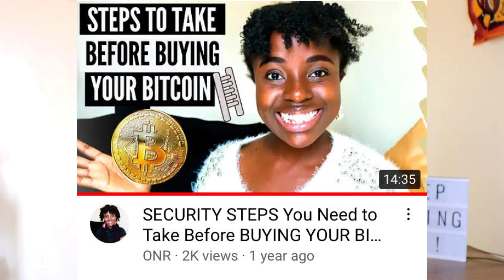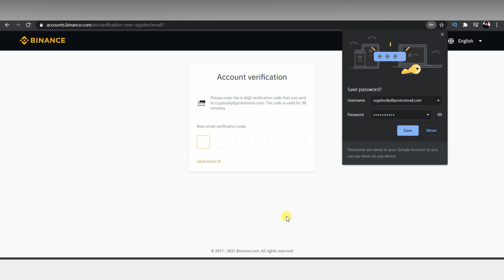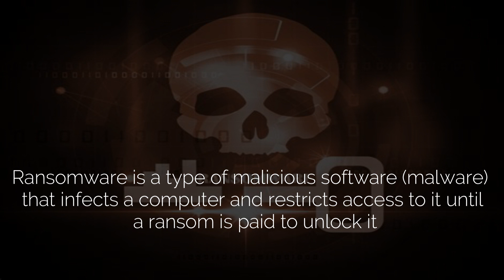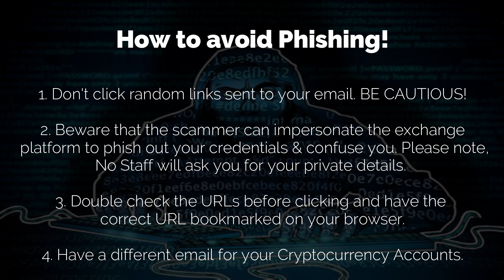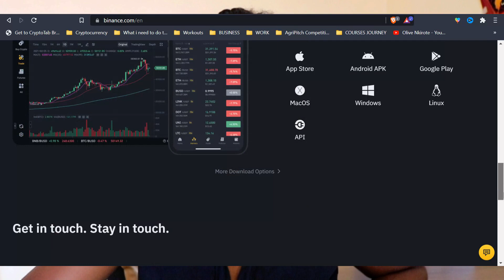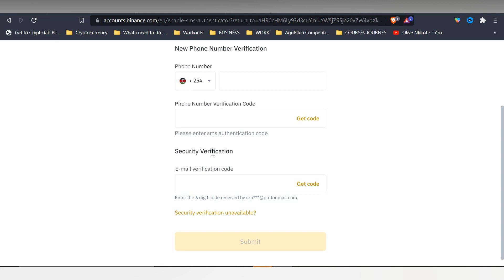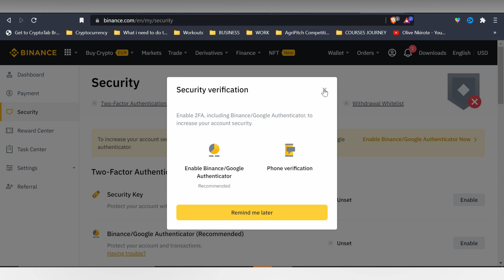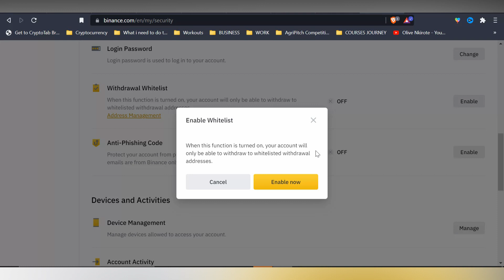How to CREATE an Account on BINANCE | How to Secure your BINANCE Account from PHISHING and SCAMS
In this video, I share with you how to create an account on Binance, how to secure your Binance account from phishing and scams, top cryptocurrency scams, 4 security steps to secure your Binance account, how to secure your Binance account, how to open a Binance account, how to sign up for Binance, how to secure your Binance account from hackers.
Also, If you're looking to learn, about earning/making money from Crypto and how to buy your Cryptos from Binance, then definitely purchase the ONR classes today!

Let us know down below, what other topic would you like to learn from ONR?

ONR CRYPTO CLASSES PACKAGE are available for purchase!
These are self-paced online classes stemming from the 3 Day Live Masterclass Event. Beginner, Intermediate and Expert classes. If you missed it, you are in luck as the Crypto Classes containing the Zoom Masterclass Recordings, PDF slides used in the class, and a free 40 minute 1:1 consultation with Olive to guide you into the world of Crypto are available for purchase. We are Excciiittteedddd!!! Are you?
Reach out via Email or Instagram NOW!!.

Follow ONR on IG @olive_nkirote to know how to sign up.

Bitcoin - 18JJGwDuZj4fi1Ygwk9YcaozBBmzY27DV2
Ethereum - 0xD523FBcf6363FCb48B7c3c879cbA26e4250eAd9a
Litecoin (LTC) - LX7c3H9h4npf2T3vzQg1Sk2BLXosxrk9FA

CHAPTERS
00:00​  Intro
00:50  Video starts.
01:30  Security Steps Video (Must watch)
01:45  What is Binance?
02:12  Countries that can access Binance in Africa.
02:54  How to create an account on Binance.
04:42  3 Common Cryptocurrency Scams.
04:50  Story TIme (Scam story)
06:30  Scam 1
07:32  Scam 2
09:13  Scam 3
09:53  Security steps you need to consider for your accounts.
12:00  How to secure your Binance account.
12:50  Step 1 - Go to your Security tab.
13:27  Step 2 - Email Verification.
13:39  Step 3 - Phone number Verification.
14:05  Step 4 - Google Authenticator/Authy Verification.
14:54  Step 5 - Security Key.
15:40  Step 6 - Identity Verification.
16:18  Step 7 - Antiphishing Code.
17:32  Step 8 - Withdrawal whitelist
18:22  Quick Tip + References.
19:10  Outro.

VIDEO REFERENCES - (Reading Material on how to secure your Binance Account.)

Also, are you looking to get some of your burning questions answered on any of the topics mentioned on this channel?

Ps. We offer a 20 minute live consultation call for only $10 (Ksh 1000/=) to assist you answer your most troubling business, importing and crypto questions. INQUIRE to be assisted. Thank you.

THANK YOU FOR CHOOSING TO LEARN FROM ONR.

Finally...